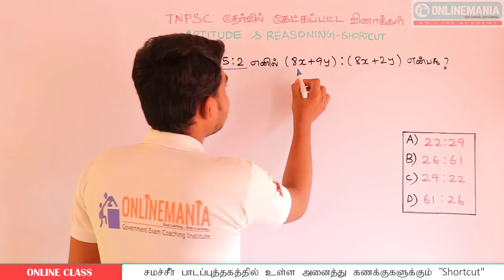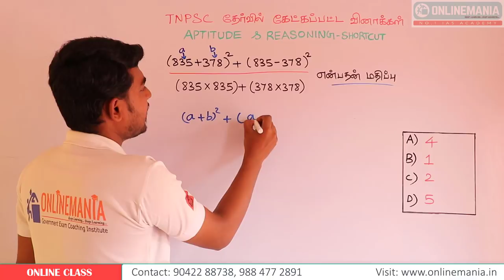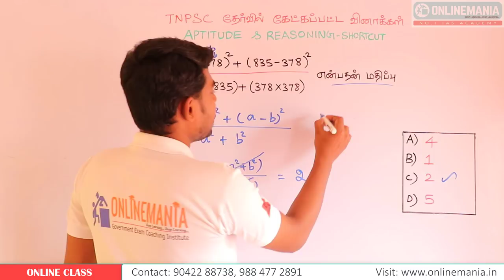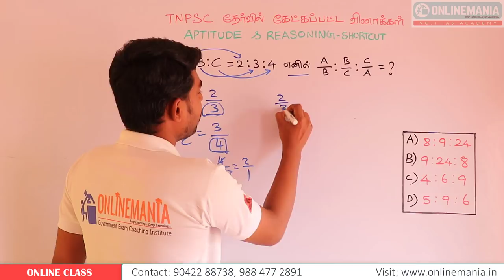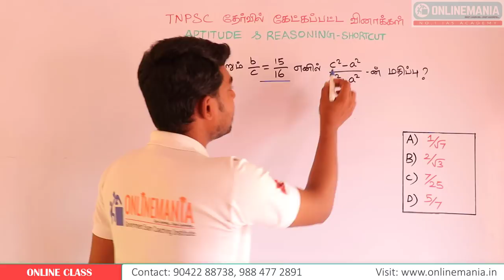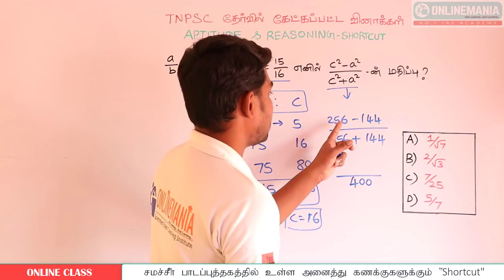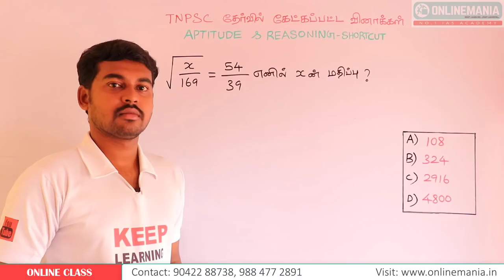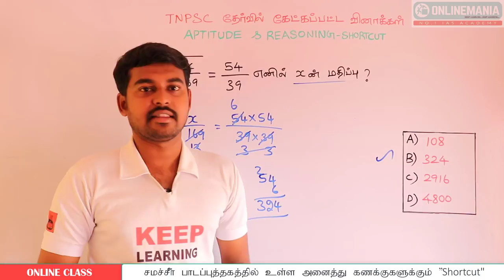TNPSC GROUP 2 APTITUDE PREPARATION - PREVIOUS YEARS APTITUDE & REASONING QUESTIONS SOLVED - PART 1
TNPSC GROUP 2 APTITUDE AND REASONING 60 DAY PLAN - ONLINE PAID COURSE